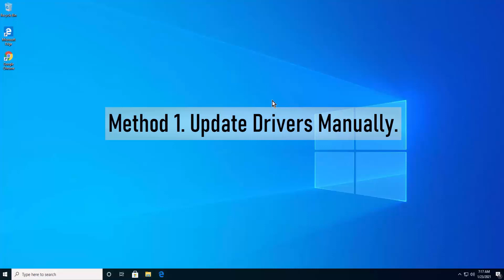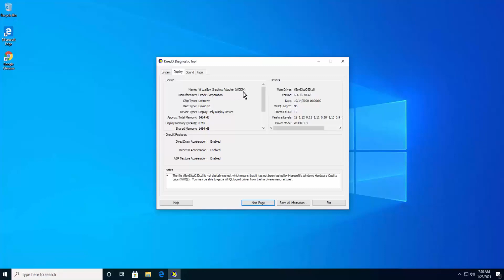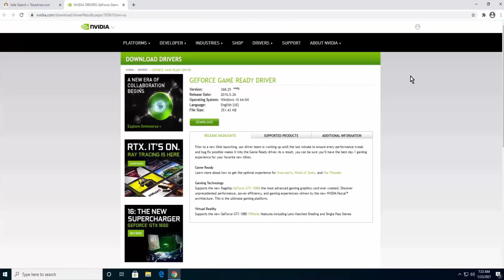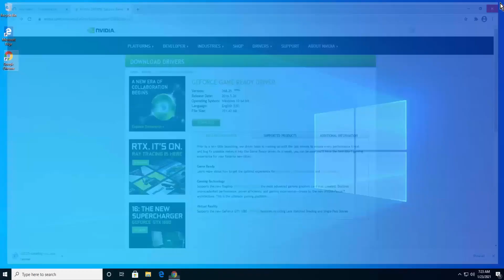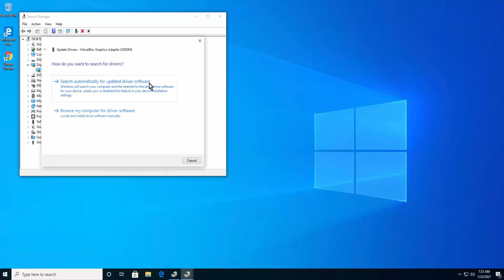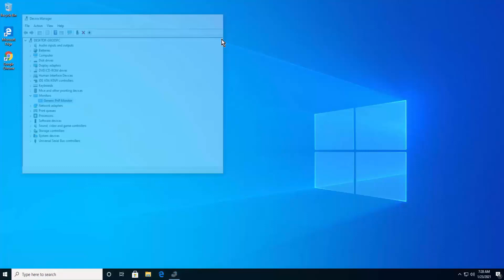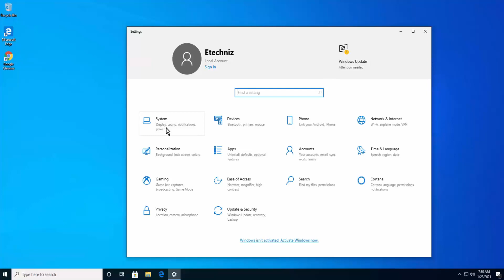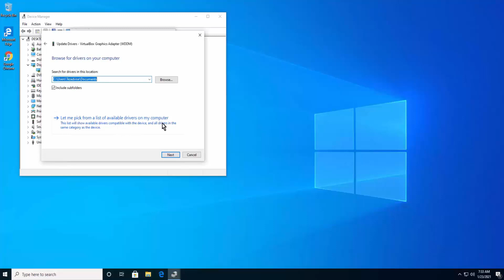Brightness not working in windows 10 FIX ( 2025 )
In this video we have explained how to fix Brightness not working in windows 10 [ LAPTOP/PC/DELL/HP/ACER/LENOVO ] 2022 and what are the methods you have to use to fix no brightness option available for windows 10.

When we talk about Brightness Control Not Working Solution then you can simply update drive manually to fix Brightness Slider is Missing in Windows 10.

IF it does not work then you opt for updating driver automatically to fix windows 10 brightness problem fix and it does not work then you can try method 3 to windows 10 brightness not working.

In lots of tech forum it has been updated that windows 10 brightness option missing can by fixed by changing power options in windows 10 brightness problem fix.

If low brightness in windows 10 then you can fix it by method 5 to select Microsoft basic display adapter option.